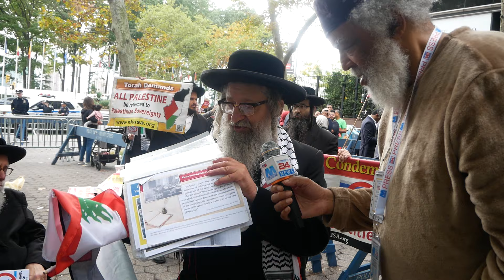Israeli American demonstration against Netanyahu interview